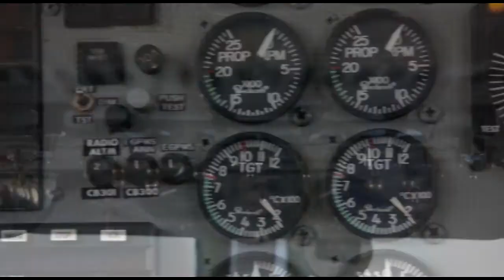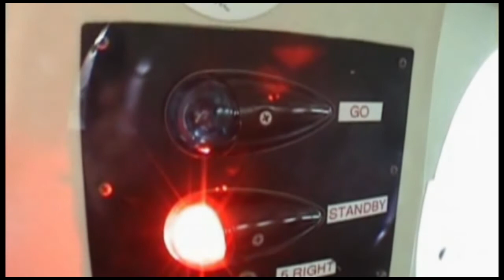Skydive Space Center - 3/4/22 - Leisha